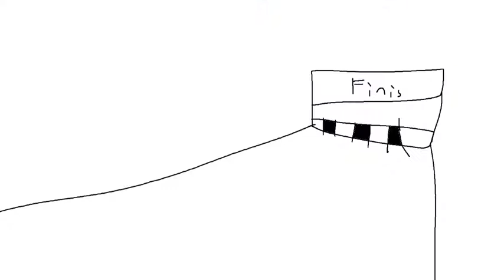fall guys animasyon (ultimate knock out part 1)